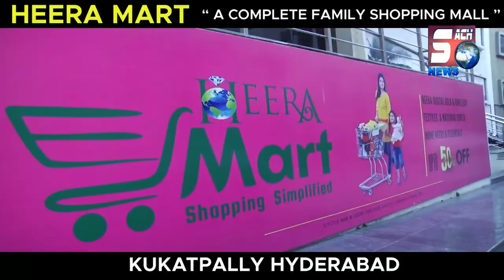Engineer Ban Gaya Qhasaab | Chord Di Achi Khasi Naukri | INTERNATIONAL NEWS | SACH NEWS | 02-07-2022